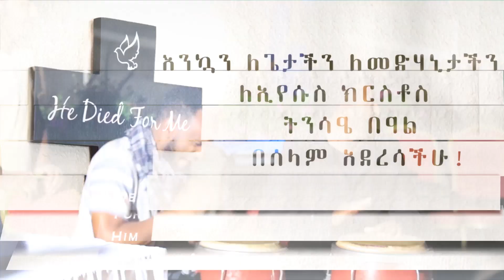Happy Easter to viewers of presence tv || Prophet Suraphel Demissie